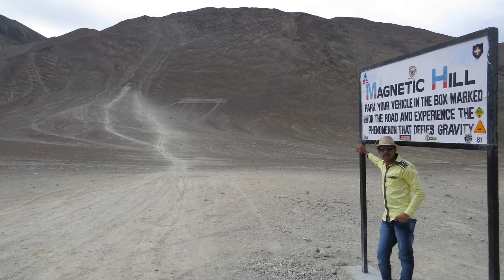BACKPAKERS Vlog - Leh Ladakh Trip By Road